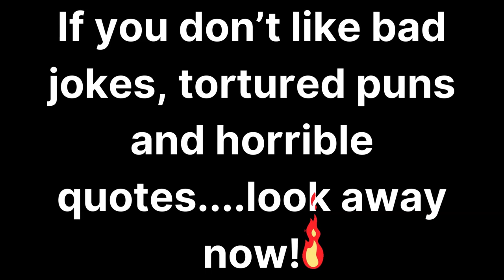The Welcome Wagon is a Blimp?! Why Not! - Fallout 4 - CTM! - Part 17